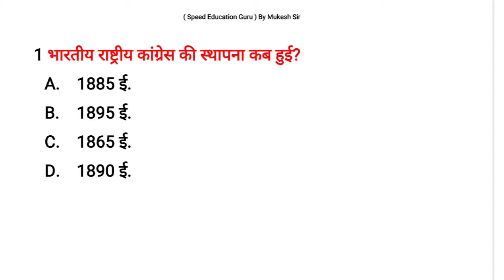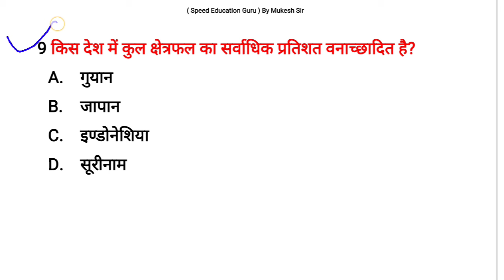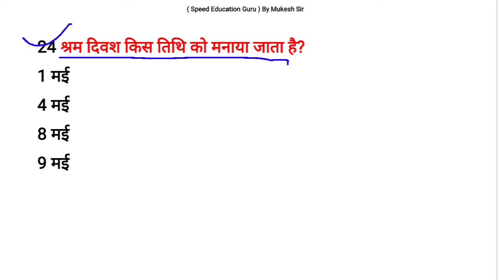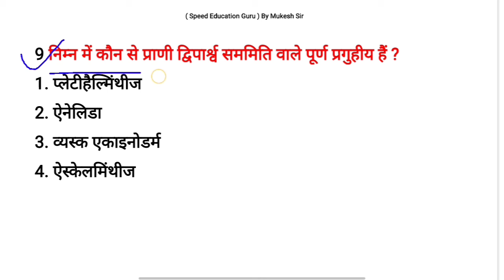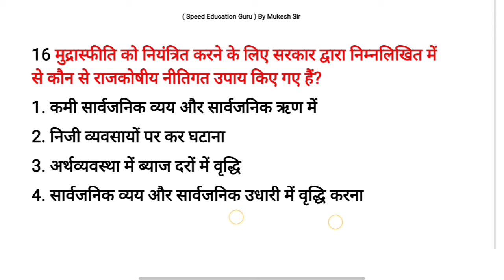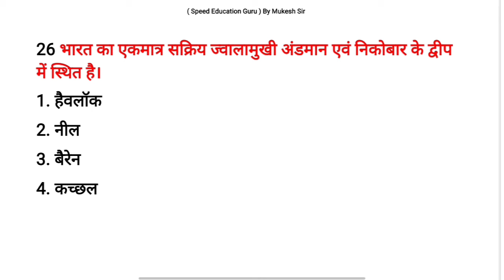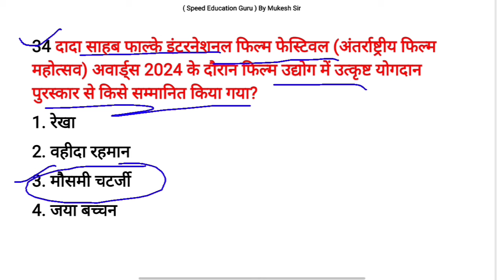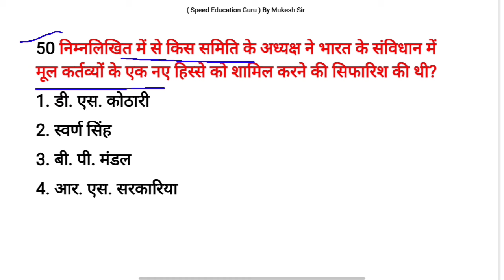RPF Si Constable GK GS Question | RPF New Vacancy 2024 | RPF Previous Year Question Paper 2024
your question:
rpf model question paper
rpf constable model question paper 2019
rpf previous year gk gs
rpf si gk gs 2024
gk gs for rpf si 2024
rpf gk gs vk sir
rpf gk gs md classes